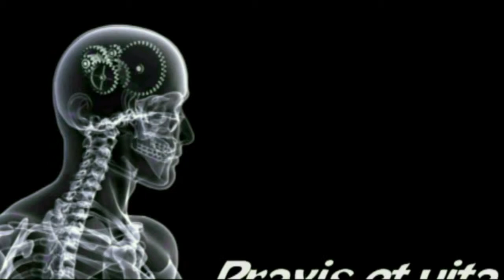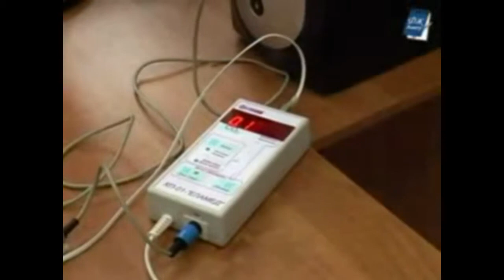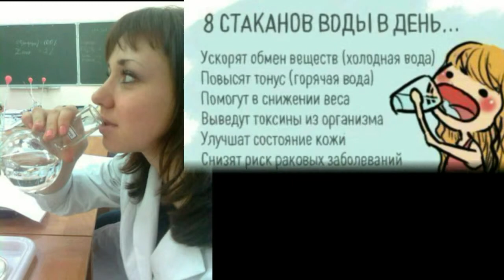II Конкурс практик 2012 - БФ АлтГУ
Ролик Физиологов в 2012 году на биологическом факультете АлтГУ (автор Марина Шевченко и Ко)